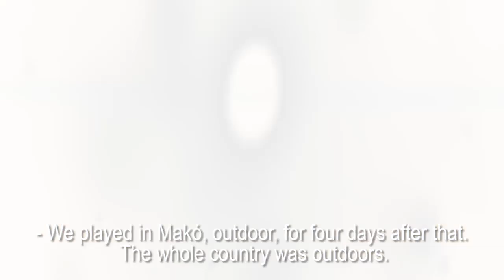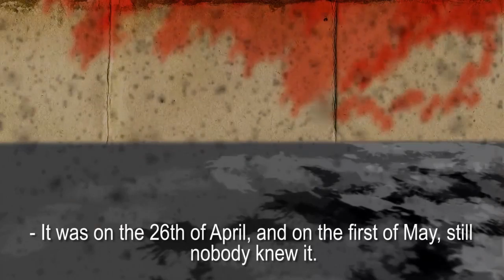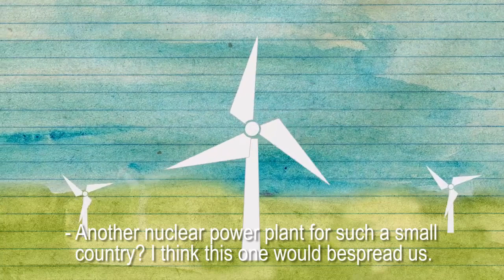A múltból a jelenbe - From the past to the present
62. Országos Függetlenfilm Fesztivál - versenyprogram
SZAFT 2017 - versenyprogram
TOTÁL PLÁN - 4. Celldömölki Független Filmfesztivál - versenyprogram
24.Országos Diákfilmszemle - versenyprogram
XII. Pannonfíling Mozgóképes Találkozó - versenyprogram
Green-Go International Short Film Contest - Top 5 (Round'n'Round category)
AXN - Sony Picture This Fesztivál - II. hely
FN9 Pályázat - Film kategória - II. hely
Csernobil 30 filmpályázat - versenyprogram